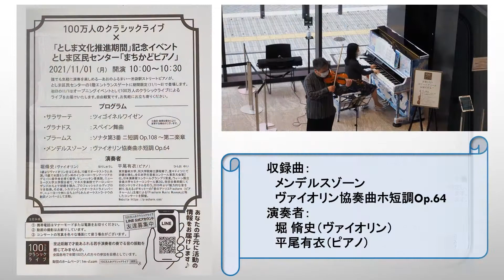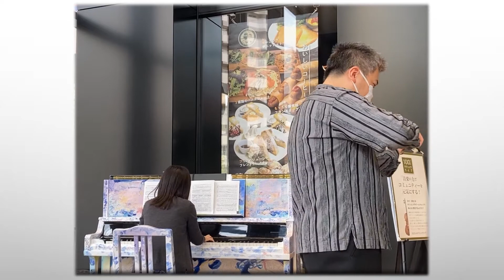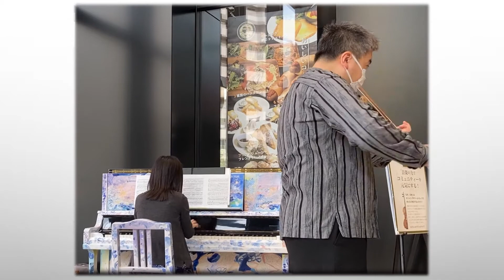100万人のクラシックライブ×「としま文化推進期間」記念イベント としま区民センター「まちかどピアノ」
「としま文化の日」ウィークが本格的に始まることを記念して11月1日に区民センター 1階エントランスゲートでクラシックのライブが開催されました。
皆様にも素敵な演奏の一部をお届けいたします。

曲　　名：メンデルスゾーン：ヴァイオリン協奏曲ホ短調Op.64
演　　奏：堀 脩史（ヴァイオリン）　　平尾 有衣（ピアノ）